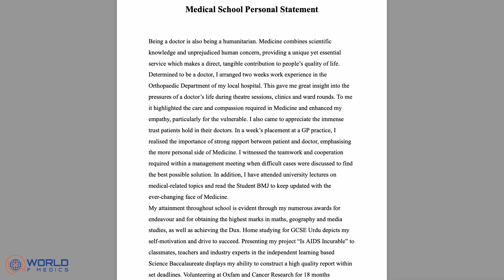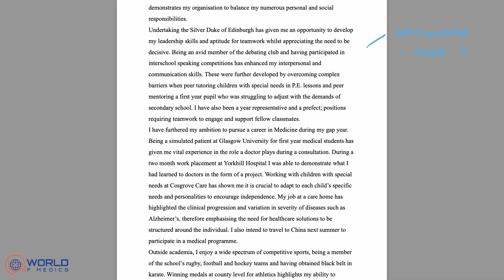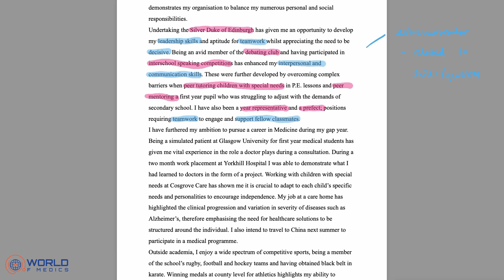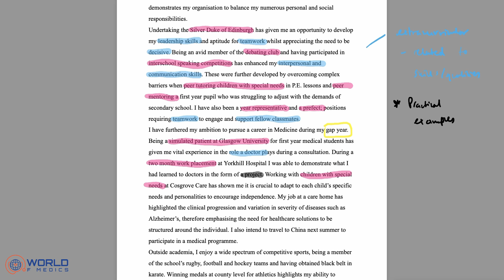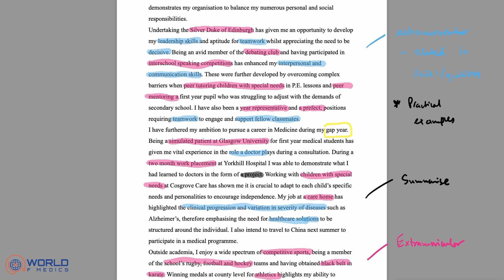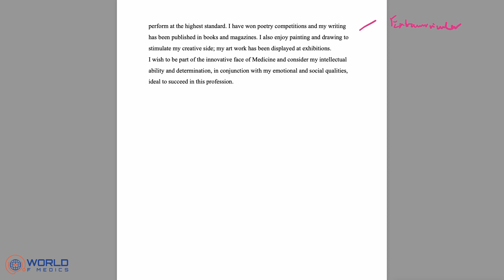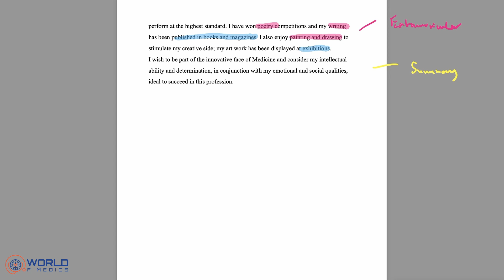Medical Personal Statement | Detailed Analysis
We take analyse a successul medical school personal statement.

We look specifically at its structure, content and strengths and weaknesses to help you understand how to write a successful medica school personal statement.